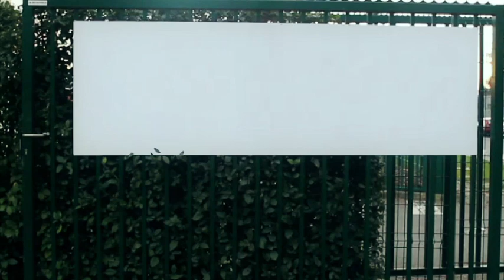Tous nos meilleurs vœux pour 2012 | Avec toute l'équipe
A l'occasion de ses vœux 2012 la société A4 vous invite à découvrir ses locaux et ses collaborateurs dans une petite vidéo amusante.